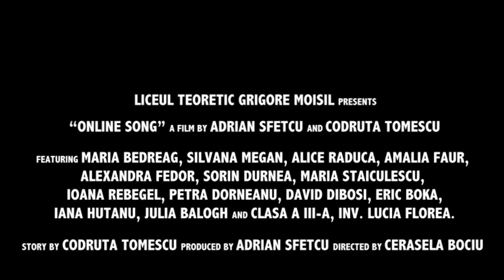WE ARE THE WORLD - LIC. TEORETIC GRIGORE MOISIL